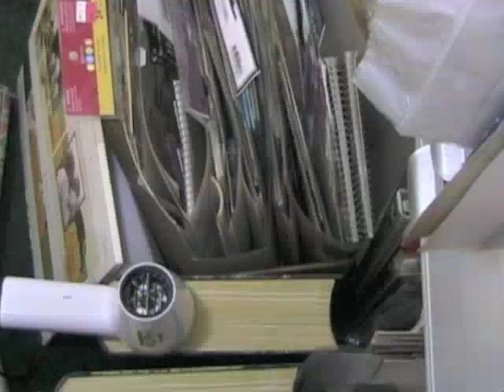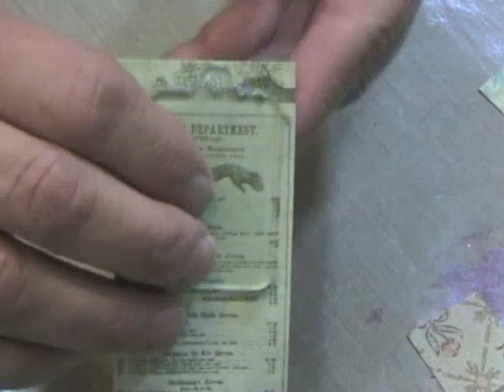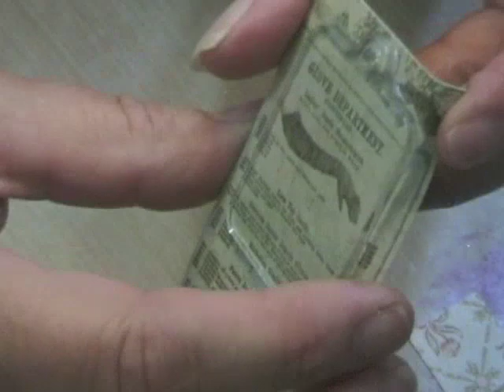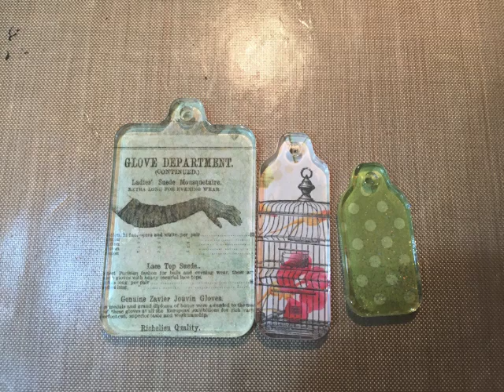Subscriber Question: Where do you get your ideas?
Sandra Admati posed this question to me on Facebook.  This video shows you how I use my old supplies to create something similar to newer products on the market.

Monday:  Subscriber Questions - I answer questions from subscribers about tools or products and show how to use the items you have in your craft space.

Wednesday:  Product technique series - I show you how to use what you have hidden away in your crafting area.

Friday:  Finish It Friday - I show you how to create scrapbook pages or cards with the items created from the technique series that you can actually use.